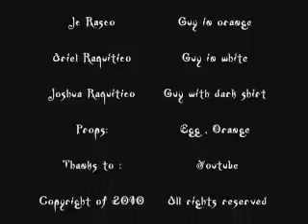2010 afternoon Mayhem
Its a video of me and my cousins, Doing nonsense stuff on New years eve.